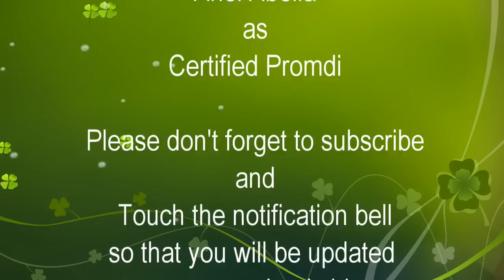SPANISH ANCESTRAL HOUSE WITH WIDE GARDEN AND COLORFUL PLANTS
Madalas nasa isip ko na baka bahay ng pari ito, kasi katabi lang sya ng seminary at ng catholic church dito sa bayan ng San Jose, Camarines Sur, mukha din syang chapel, pero pinag mamasdan ko parang Mexican house or Spanish house, Ang design kasi ng harapan ng bahay ay parang pang kastela, Ilan beses narin ako pumunta dito pero walang tao, onetime naabutan ko ang care taker ng bahay, nag puputol sya ng damo, at yon nabigyan ako ng pagkakataon para kausapin si kuya, sabi nya bumalik nalang daw ako dahil puputulin nya muna ang matataas na damo, sinabi nya din na nasa Manila na ang owner ng house at benebenta na daw ang house, Ang price ng house and lot ay Php 15,000,000 syempre kinumperma ko sa care taker kung talaga ba na benebenta, oo daw, syempre ayaw ko mag video ng basta nalang, since wala yong owner ng house syempre sa care taker ako nag paalam at okay naman sa kanya.

Yong location ng lote ay napakaganda prime location sya, nasa Centro ng bayan, hindi pa highly urbanize ang bayan ng San Jose kaya mga government assets lang mga malaking stablishment dito at syempre mga nag lalakihang bahay Ng mayayaman at mga ancestral house during Spanish era.

Namangha din ako sa mga giant crotons na nag gagandahang kulay, masyado na sila malalaki pati yong ibang mga halaman ang taas narin, hala na matagal na silang tinanim.

Everyone have interest to buy the house and lot, you may drop your message and I will forward it to the care taker of the house

My name is Ariel Abella your Certified Promdi

If you like my video, please don't forget to subscribe and share, you may also touch the notification bell so that you will notify everytime I have a new upload videos

Mabalos